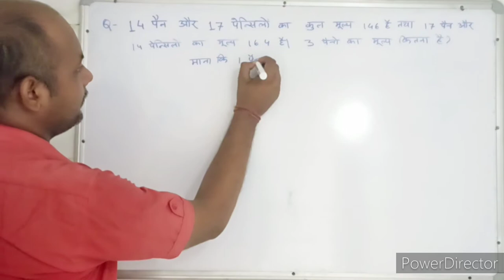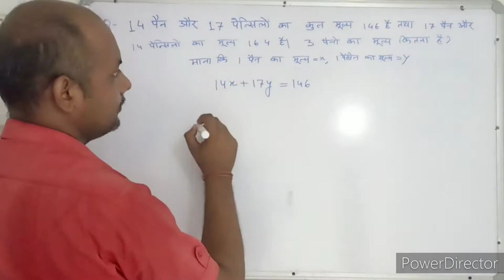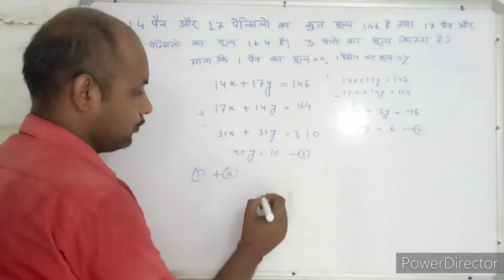सरलीकरण । Simplification । maths । Mathematics । Maths With PKGURUJee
14 पेन तथा 17 पेंसिल का कुल मूल्य 146 है, जबकि 17 पेन तथा 14 पेंसिल का मूल्य 164 है। 3 पेन का मूल्य कितना होगा?

The total cost of 14 pens and 17 pencils is 146, while the cost of 17 pens and 14 pencils is 164. What will be the cost of 3 pens?

14 pen tatha 17 pensil ka kul mooly 146 hai, jabaki 17 pen tatha 14 pensil ka mooly 164 hai. 3 pen ka mooly kitana hoga?